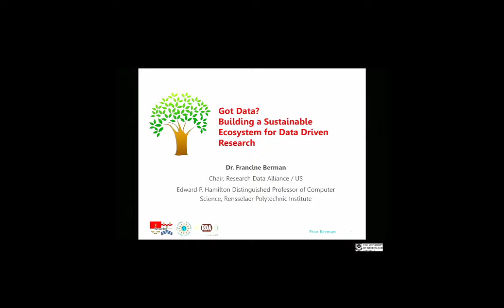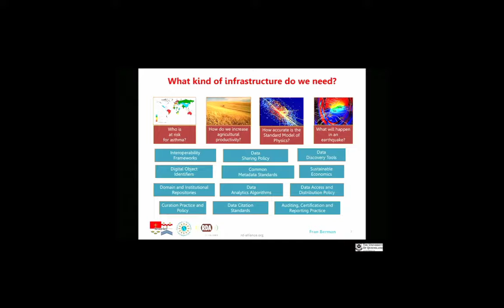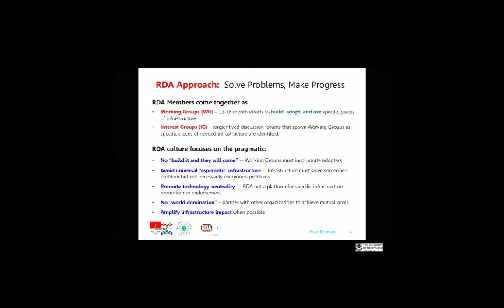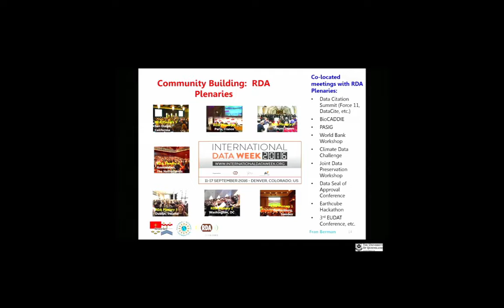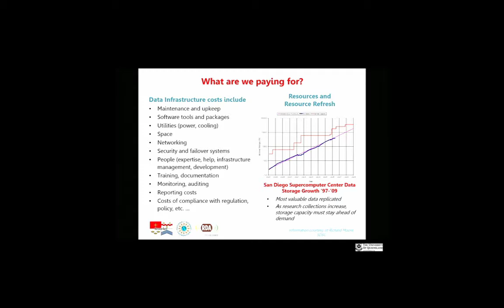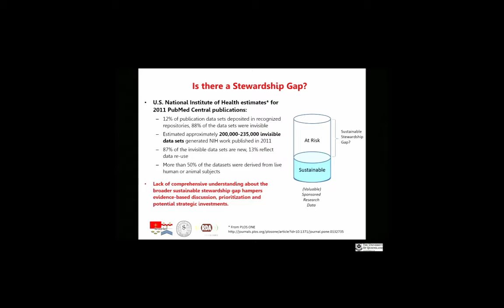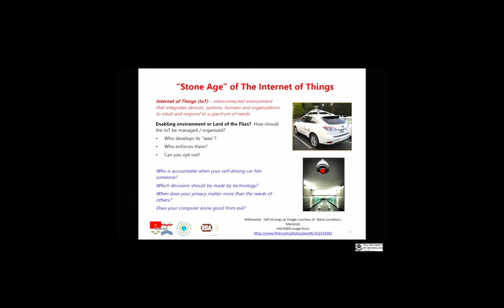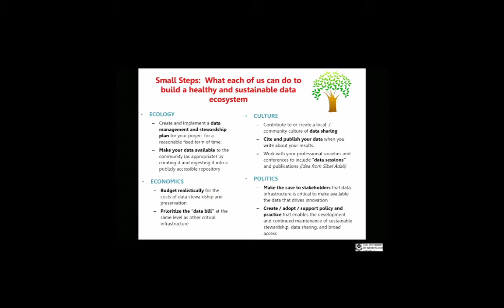Got Data? Building a Sustainable Ecosystem for Data-Driven Research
This is a RCC seminar held on Friday, 27 May 2016 at The University of Queensland, St Lucia, Brisbane, Australia.

SPEAKER:
Professor Francine Berman, Chair of Research Data Alliance, USA and Edward P Hamilton Distinguished Professor of Computer Science, Rensselaer Polytechnic Institute, USA

ABSTRACT:
Innovation in a digital world presupposes that the data will be there when you need it, but will it?

Without sufficient data infrastructure and attention to the stewardship and preservation of digital data, data may become inaccessible or lost. This is particularly problematic for data generated by sponsored research projects where the focus is on innovation rather than infrastructure, and support for stewardship and preservation may be short-term.

In this presentation, Prof Fran Berman discusses sustainability, infrastructure and data, and explores the opportunities and challenges of creating a viable ecosystem for the data on which current and future research and innovation increasingly depend.